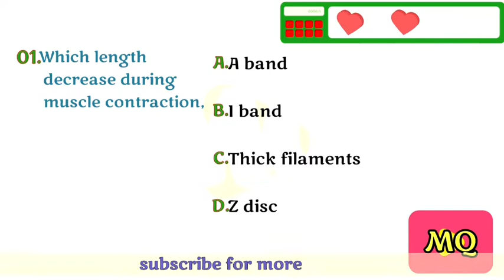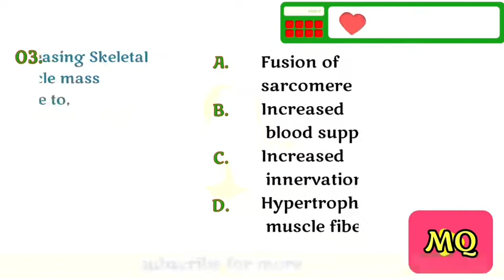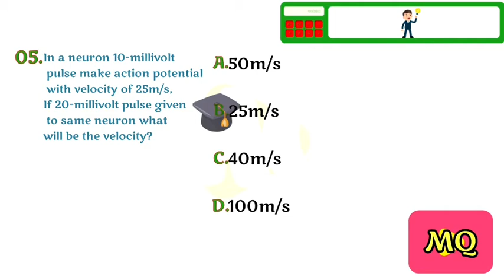Nerve & muscle-03/nerve physiology/physiology Quiz/medical questions and answers/Mbbs quiz/Med Quiz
Med Quiz /medical questions for mbbs students/all 1st yr medical students questions

All 1st 2nd yr medical students,nursing students question are available here, there are questions according to the syllabus
Clinical related medical questions, anatomy questions, physiology questions, biochemistry questions
All the questions are from basic systems of medicine, these are very basic questions and don't take it to as a information to treat a person

Every question contains 4 answer and next their answer
Every video contains 5 questions related with particular chapter
If you get any doubt please put as a comment
Med Quiz channel is ready to provide questions related with all other medical field like 3rd 4th final yr students,
Medical student questions
Medical student questions bank
Medical student questions and answers
Medical student quizlet
Questions for mbbs student
Study with med quiz
Anatomy quiz
Anatomy questions and answers
Anatomy qua
Anatomy questions for medical student
Anatomy quiz questions
Anatomy  questions bank
Physiology questions bank
Physiology questions and answers
Physiology quotes
Physiology quiz questions
Physiology quizlet
Biochemistry quiz
Biochemistry quizlet
Biochemistry questions and answers
Biochemistry questions bank
Biochemistry questions for medical student
Biochemistry questions for mbbs student
Biochemistry quotes
Fuel metabolism questions
Nutrition questions
Acid base chemistry questions
Aminoacids biochemistry questions
Protein structure questions
Enzymes kinetics biochemistry questions
Gene expression questions
Synthesis of proteins biochemistry questions
Cell biology questions
Signal transduction questions
Cancer questions
Oxygen toxicity questions
Carbohydrates metabolism questions
Lipids metabolism questions
Ethanol metabolism questions
Nitrogen metabolism questions
Questions on purines
Questions on pyramidines
Tissue metabolism questions
Human genetics biochemistry questions
Functional organisation of human body questions
Internal environment of physiology questions
Cell functions physiology questions
Cell reproduction physiology questions
Transport physiology questions
Membrane potential physiology questions
Action potential physiology questions
Skeletal muscles physiology questions
Neuromuscular transmission physiology questions
Smooth muscle physiology questions
Cardiac muscle physiology questions
Heart valves physiology questions
Sports physiology questions
Fetal and neonatal physiology questions
Pregnancy physiology questions
Female physiology questions
Parathyroid hormone physiology questions
Calcitonin physiology questions
Insulin
Glucagon physiology questions
Adrenocortical hormone physiology questions
Thyroid hormone physiology questions
Endocrine physiology questions
Body temperature physiology questions
Liver physiology questions
Gastrointestinal physiology questions
Autonomic nervous system physiology questions
Adrenal medulla questions
Cerebral blood flow
Cerebrospinal fluid physiology questions
Dementia physiology questions
Epilepsy physiology questions
Limbic system questions
Hypothalamus questions
Brain questions
Cerebral cortex physiology questions
Spinal reflex physiology questions
The chemical sense physiology questions
Sense of hearing physiology questions
Eye physiology questions
Somatic sensation physiology questions
Neurotransmitter physiology questions
Respiratory physiology questions
Blood physiology questions
Blood coagulation questions
Pulmonary ventilation questions
Immunity physiology questions
Red blood cells physiology questions
Anemia questions
Acid base regulation questions
Renal physiology questions
Glomerular filtration questions
The urinary system physiology questions
Circulatory shock physiology questions
Cardiac failure physiology questions
Introduction to anatomy questions
Upperlimb anatomy questions
Lower limb anatomy questions
Thorax anatomy questions
Abdomen anatomy questions
Head and neck anatomy questions
Central nervous system anatomy questions
Forebrain anatomy quiz
Brain stem quiz
Cerebellum quiz
Spinal cord quiz
Cranial nerve quiz
Neck quiz
Face anatomy questions
Scalp anatomy quiz
Larynx anatomy quiz
Ear anatomy quiz
Abdominal cavity
Peritoneum quiz
Pancreas quiz
Spleen quiz
Reproductive system anatomy quiz
Lung anatomy quiz
Embryology quiz
Histology quiz
Axilla
Shoulder
Breast
Arm
Forearm

All of the questions are from very basic chapters
Follow the channel and study in smart way.